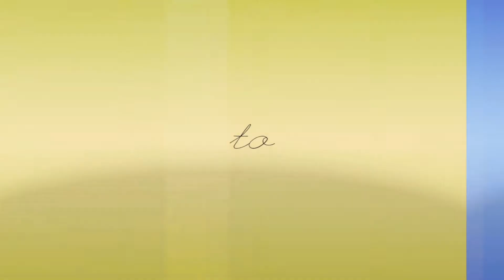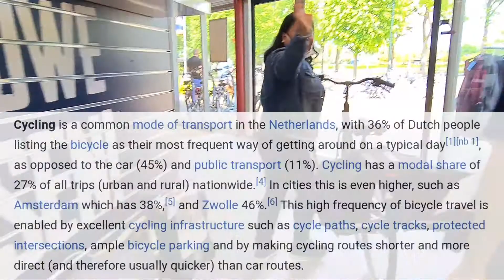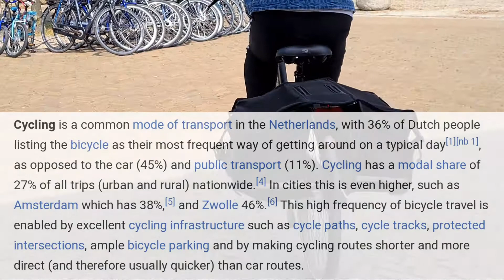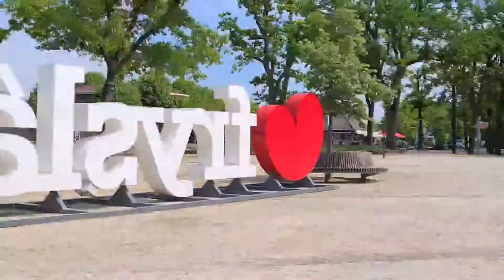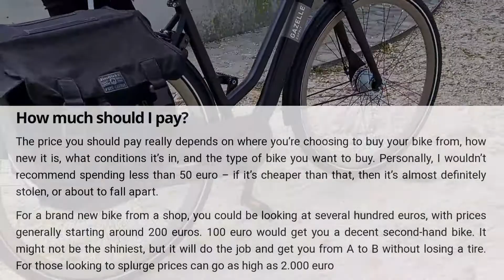EXPENSIVE or NOT? for a Bicycle in Holland | *is it worth it?* | Dutch-Filipina growing up abroad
MABUHAY everyone,

》Thank you for the visit, hope we can be friends.

EQUIPMENT USED:
▶️ Samsung S20

♡ HARTELIJK DANK
♡ DAGHANG SALAMAT

Stay safe everyone | AMPING mo tanan!

** Remember to SMILE today **
[Een dag niet gelachen, is een dag niet geleefd.]